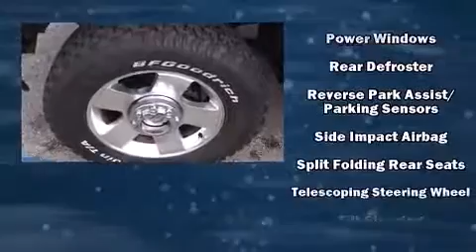2007 Ford F-350 6.0L Diesel V8 Auto w/ Leather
2595 Barnett Highway.

Take command of the road in the 2007 Ford F-350. Smooth gearshifts are achieved thanks to the powerful 8 cylinder engine, providing a spirited, yet composed ride and drive. Four wheel drive allows you to go places you've only imagined. All of the premium features expected of a Ford are offered, including: a tachometer, variably intermittent wipers, a rear step bumper, heated seats, air conditioning, front fog lights, and remote keyless entry. Ford also prioritized safety and security by including: dual front impact airbags, front SIDE impact airbags, traction control, and 4 wheel disc brakes with ABS. We pride ourselves in the quality that we offer on all of our vehicles. Please don't hesitate to give us a call.